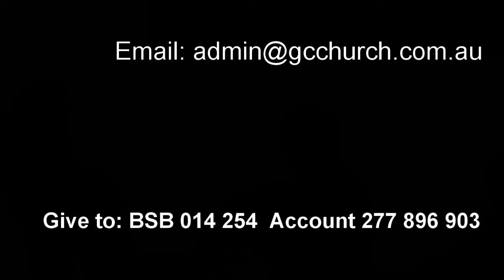29 August 2021 "Building The Inner Man" Ps. Neil Miers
Message by Ps. Neil Miers at Global Connexions Kawana, Australia on 29 August 2021 titled "Building The Inner Man".